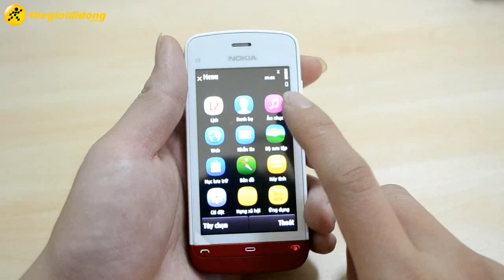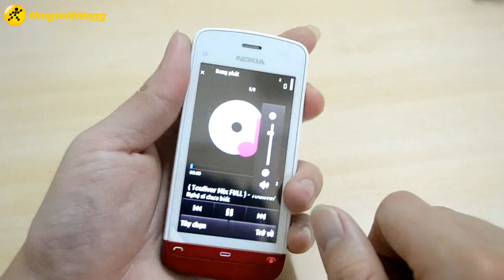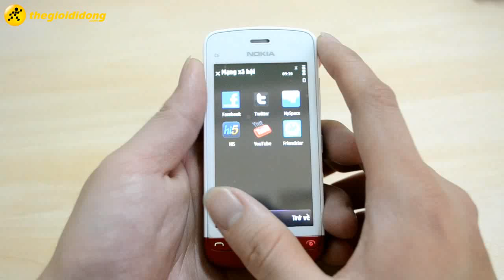Trên tay Nokia C5-06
Hệ điều hành Symbian OS v9.4, S60 rel. 5
    Vi xử lý 600MHz, RAM 128 MB, ROM 256 MB
    Bộ nhớ trong 40 MB, hỗ trợ thẻ nhớ lên đến 16 GB
    Màn hình cảm ứng điện trở 16 triệu màu